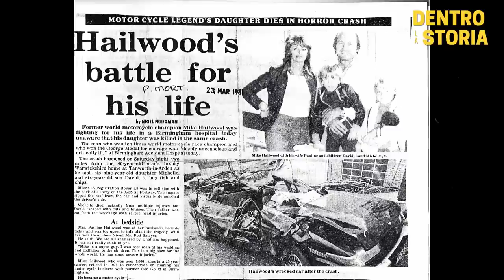La LEGGENDA Di MIKE "The Bike" HAILWOOD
Questa e' la storia di una vera leggenda, la storia di uno dei piu' grandi campioni che il motociclismo abbia mai visto, Mike Hailwood, talento naturale che e' riuscito nel 1978 a vincere una delle gare piu' massacranti su due ruote, il Tourist Trophy dell'Isola Di Man in sella ad una Ducati privata, contro ogni pronostico e contro l'eta' (38 anni) a 10 anni di distanza dal suo ritiro.
Una storia di altri tempi, di passione, di velocita' e di amore per uno sport che lo rese un'autentica leggenda.

TIMELINE

0:00 Imprese leggendarie
2:51 Il Tourist Trophy
5:14 Mike Hailwood
6:58 La stagione d'oro del motoclismo
8:36 Il contratto con la Honda
10:19 Il passaggio in Formula 1
11:24 L'incidente in Germania
13:08 Il TT F1
14:10 La Ducati 900
16:05 3 Giugno 1978
18:04 Il tragico incidente
19:33 La Ducati rinasce
20:29 La leggenda di Mike Hailwood